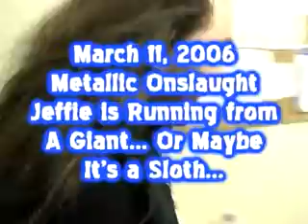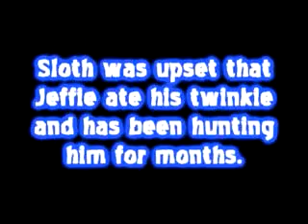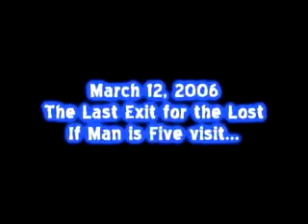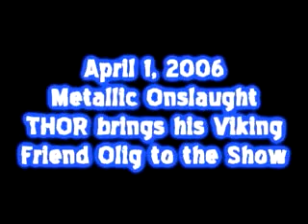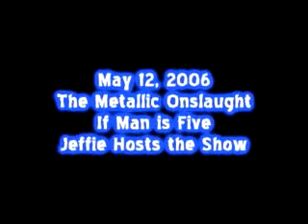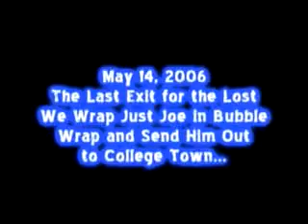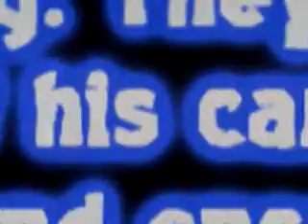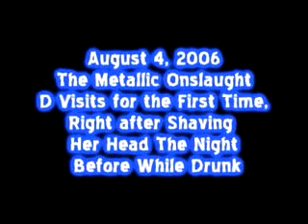The Best of The Last Exit for The Metallic Onslaught: Vol 12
Covering from March 2006 till August 2006, you can see live in studio performances from If Man is Five, Loki the Grump, Dormitory Effect, Chamber Law, and Mastermind. Also see Joe walk around college town in bubble wrap, get shrink wrapped to a tree. Plus stump sucking, various things smashed, and a giant hammer. And really, lots more, including hugs.

Aethyric Productions